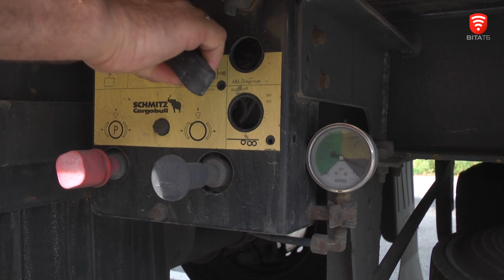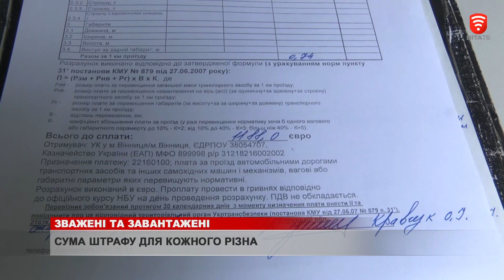Зважені та завантажені, новини 2019-08-12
Дороги потрібно не тільки ремонтувати, а й правильно використовувати. Навіть свіжо постелений асфальт за один сезон можуть зруйнувати фури, які виїжджають на трасу з перевантаженням. Аби цього не допустити їхню вагу контролюють працівники Укртрансбезпеки. На одному з таких рейдів побувала і наша знімальна група.